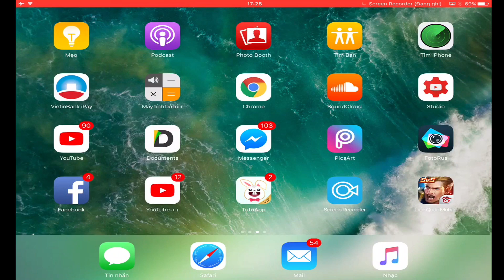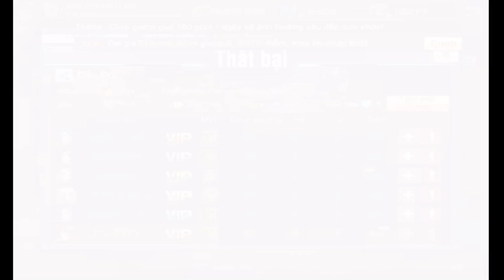Tập Kích : Quá Đơn Giản Để Có Dc Kelly , 30 Kill Với VIP AUG Nhưng....